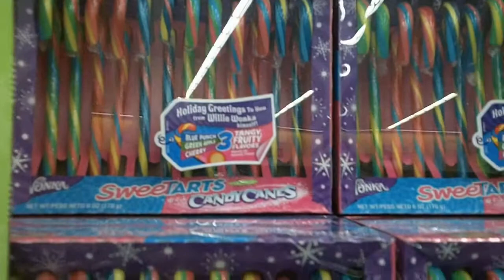December 26th is National Candy Cane Day!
Which candy canes do you think suck... and which candy canes would you suck the stripes off of?